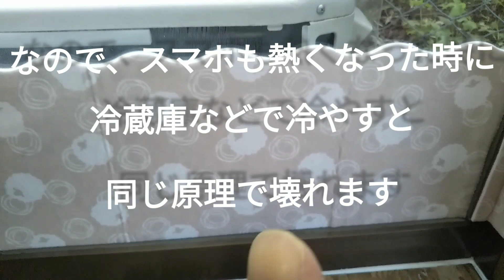窓ガラス結露対策パーフェクト編！アルミ部も、貼れば完璧！コレでもダメな場合は、同じ方法で上に継足せば万全です！！※貼って剥がして、また貼れるタイプなので、定期的に剥がして乾燥させてまた貼ると衛生的です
長年の結露で床が、ボロボロに！床を防水加工しようと思ったが、意外や以外、簡単に直っちゃいました！その、貼り方を解説、効果など、動画に、しました。※使用1ヶ月後、水滴が床に落ち始めた。追加説明！貼って剥がせるタイプなので、定期的に剥がして良く搾って乾かして貼り直さないと下部に水が貯まり限界料を超えると水滴が落ちる事が判明した。カビも出てきた。現在プラダンと吸水シートの組み合わせで、完璧な方法を研究中です。近々アップしますのでご期待下さい！！追加情報この後全面プラダンで完璧でした。半透明なので外は見えなくなります。長年の結露で外壁が腐っていたので直しました。そちらを見たい方はユーチューブで外壁塗装Diy究極の節約術で検索して下さい。結露は内装、外壁まで腐らせるので早めの対策が必要です。近所のアパートも出窓周りの外壁が結露でボロボロに剥がれてました。これは施工不良と言わざるを得ない。家中直してますので興味のある方は　究極の節約術小柴見ベース　で検索。